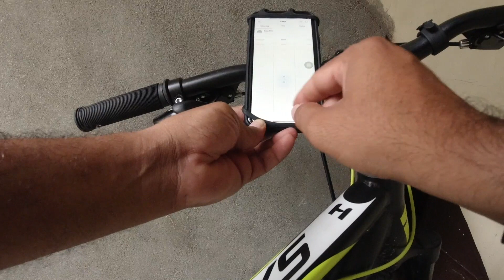Pinjore Garden | Cycling ride 30km | vlog -6